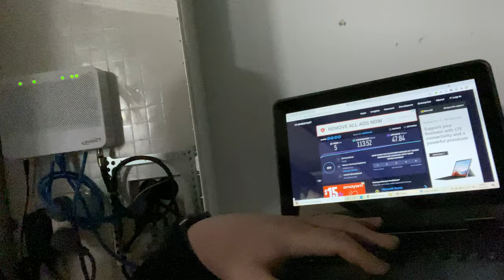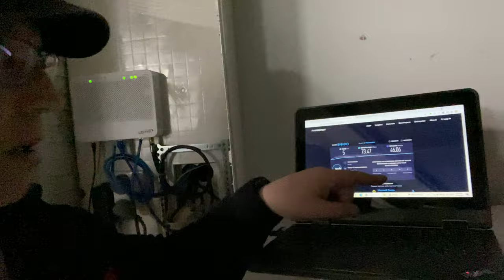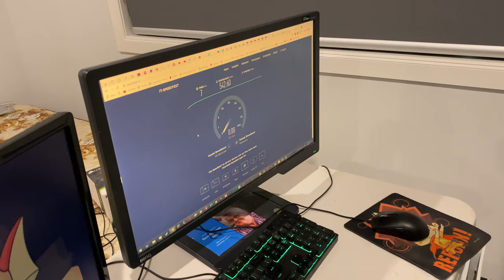We bought a house!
We've been able to move the family out of a rental and into our own home.  This video is a vlog of getting the keys to our new house and moving in.